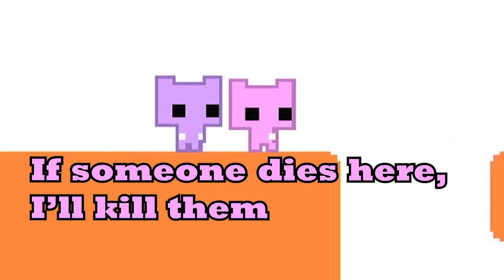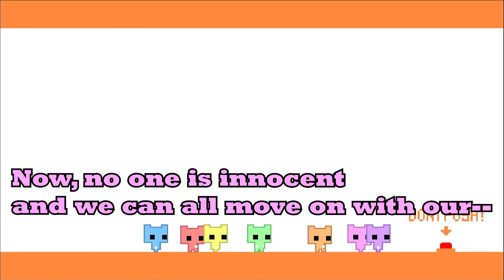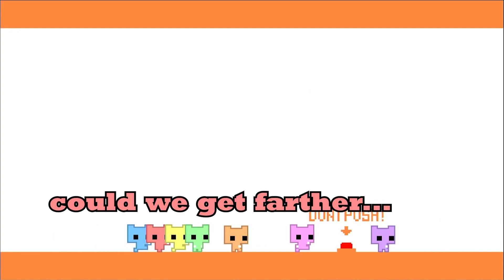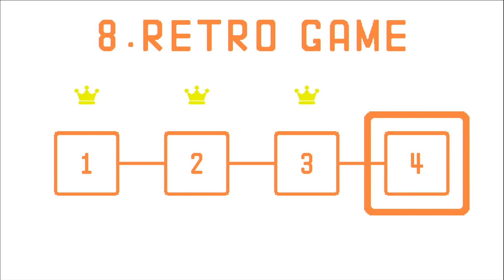Nerds Play: Pico Park Ep. 2 | Did We Press the Button?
Well... DID WE???